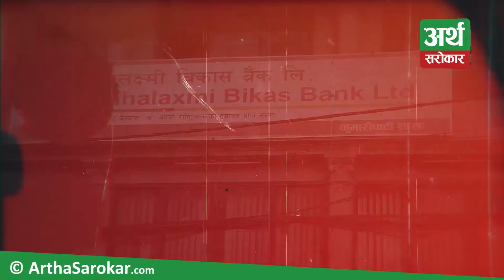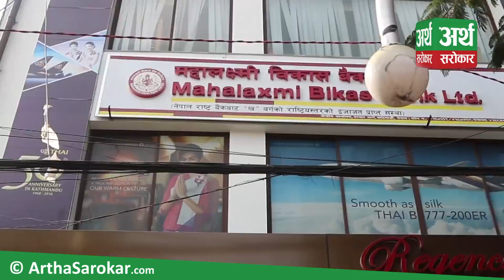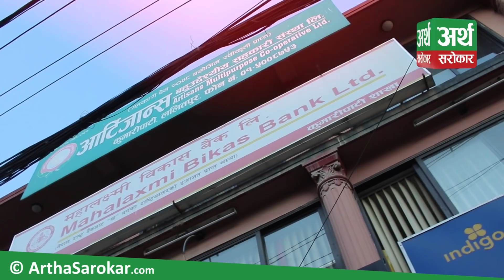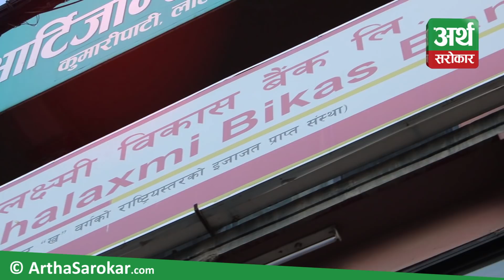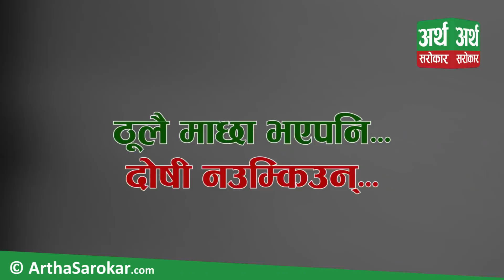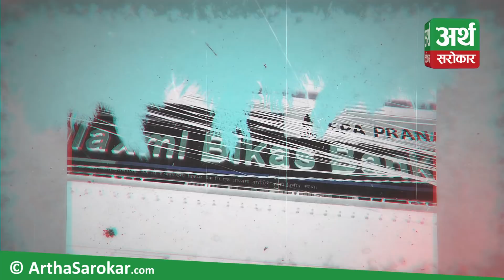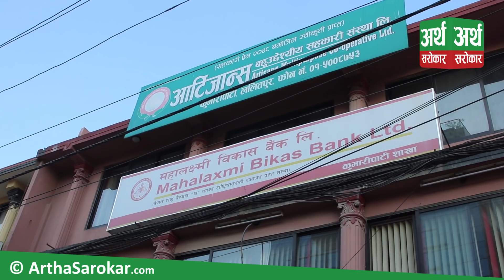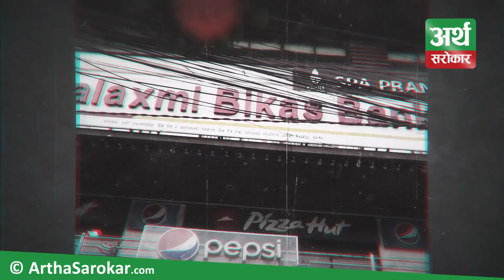Mahalaxmi Bikas Bankमा डर'लाग्दो सुनकाण्ड, १२ किलो सुन गायब, कर्मचारीकै मिलेमतो !!- Exclusive